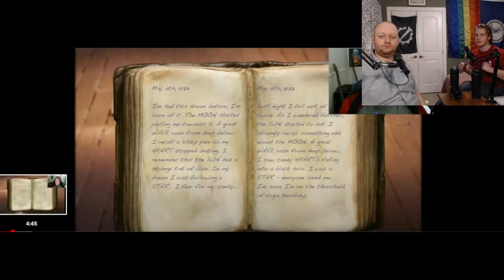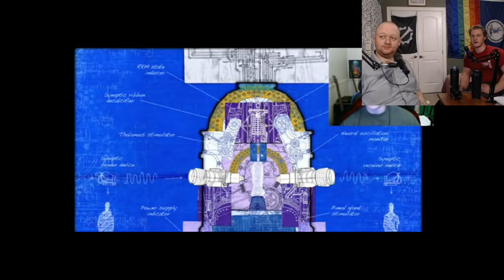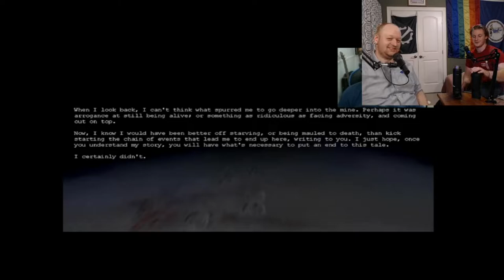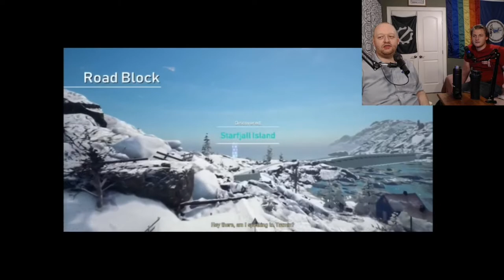Our Gaming Life, episode 8; game balance